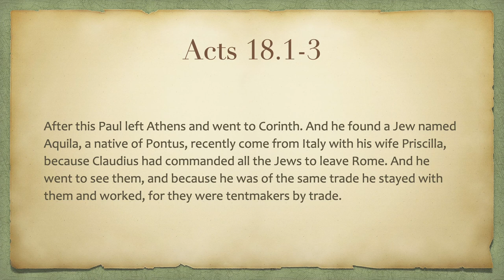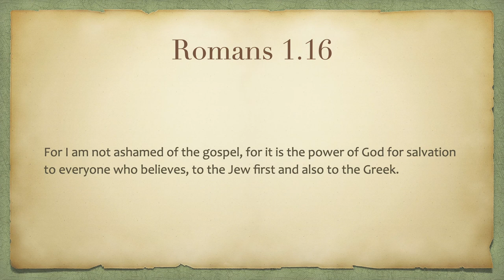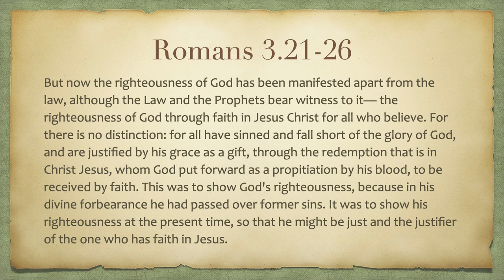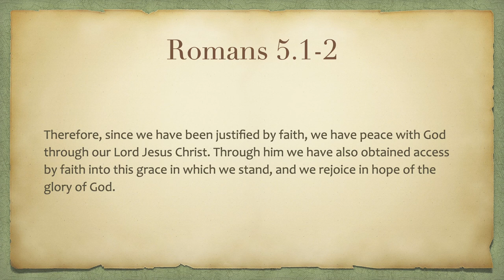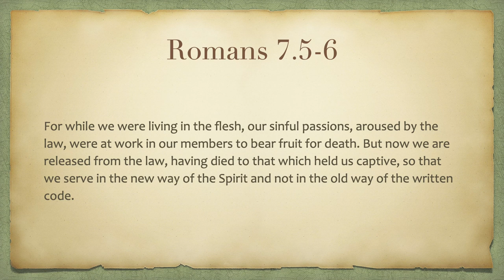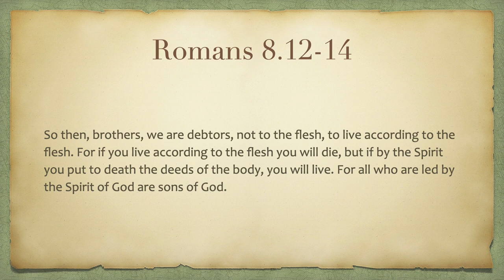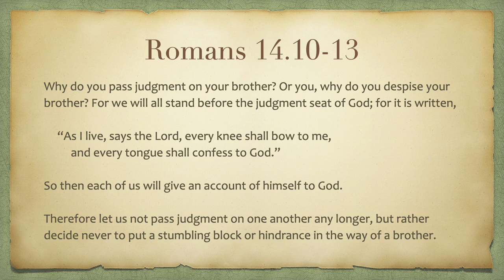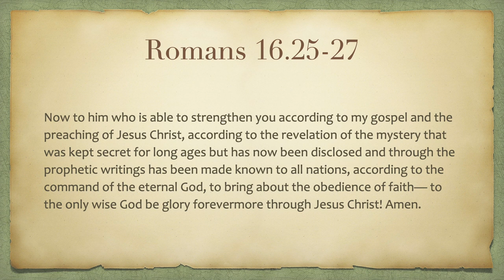Romans (ISI 3.15)